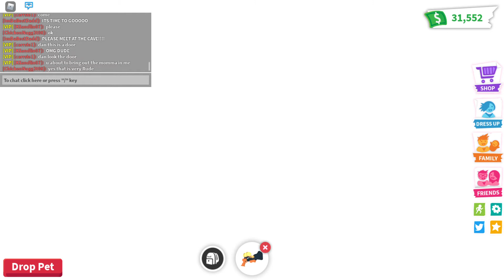***MAKING MEGA NEON CROCODILE PET IN ADOPT ME ROBLOX!!!***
HUGE SHOUTOUT TO CALII_REDDZ FOR THE HELP LEVELING THE CROCS!!! AWESOME TEAM IN THE FACEBOOK ADULT ROBLOX GROUP. THE THINGS WE DO FOR OUR KIDS!!! (OR AT LEAST CLAIM TO) :)